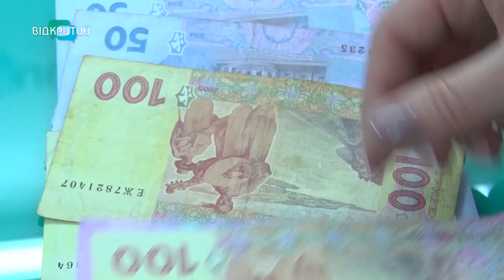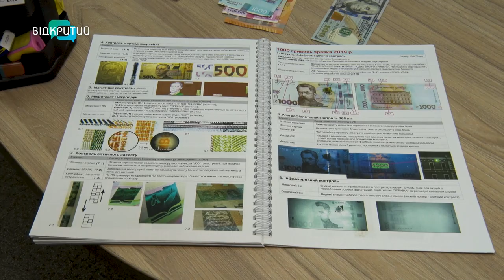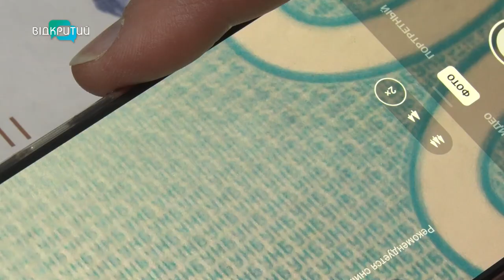Українцям підсовують фальшиві гроші: які купюри підроблюють, та чи варто бити на сполох?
У зоні ризику - сто, двісті та п’ятсот гривень. Українцям підсовують фальшиві гроші. Та чи варто панікувати? І що кажуть в Національному банку?